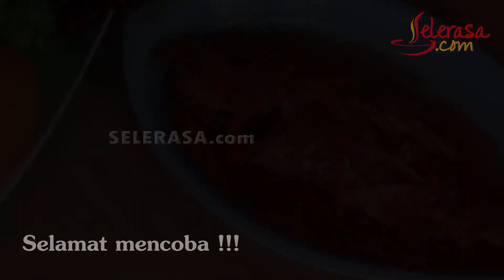Resep dan Cara Membuat Ikan Kakap Saus Asam Manis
Selengkapnya ikan kakap merupakan makanan yang banyak diminati, untuk mendapatkan ikan kakap ini juga tidaklah sulit karena banyak tersedia di pasar tradisional, maupun supermarket terdekat anda. Ikan kakap banyak sekali varian dalam pengolahannya, karena itu tidak heran apabila banyak tempat-tempat seperti rumah makan, ataupun restoran-restoran selalu menyajikan hidangan masakan berbahan dasar ikan kakap ini.

Resep Lainnya
Resep dan Cara Membuat Masakan Lasagna Rumahan